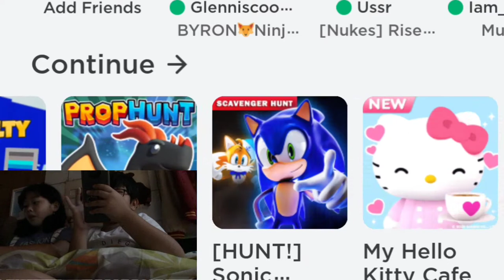Game petak umpet baru!!! Roblox prop hunt!! -Chocokenlykids(Part1)